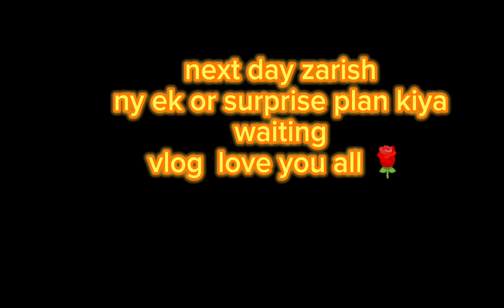zarish nay manaya father's day |happy father's day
zarish ny manya father day |happy father's day dailyvlog karachi fathersbirthday sitarayaseen pakistani #ibrahimfamilyvlogs

Aslamwalykum Friends
hello Frnd
Sasrical Frnds.